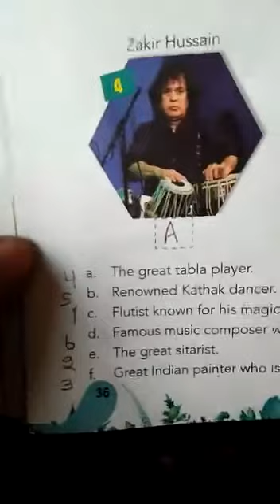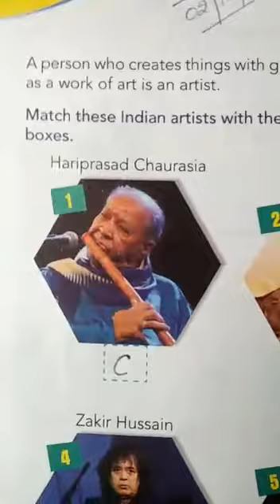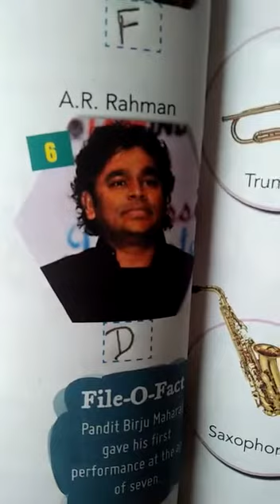Class 3, GK, Exercise 21